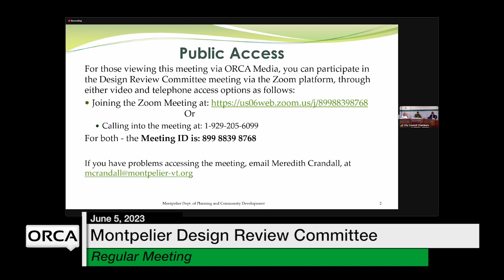Montpelier Design Review Committee - June 5, 2023 [MDRC]